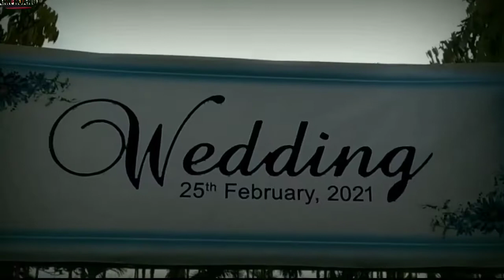Rengma Naga ( Assam ) Wedding's Vlogs